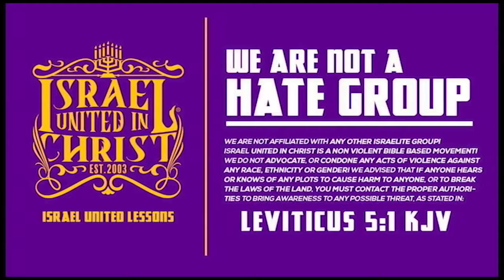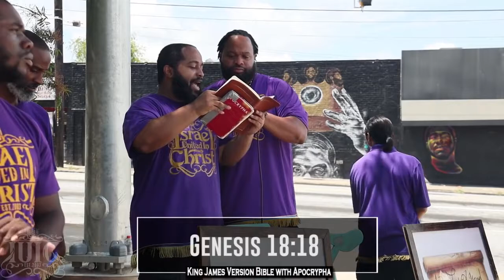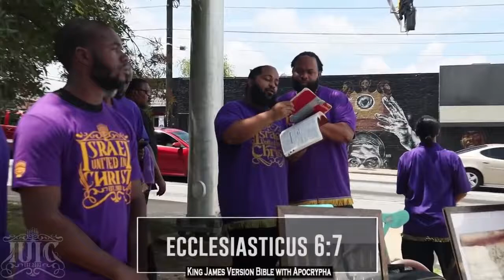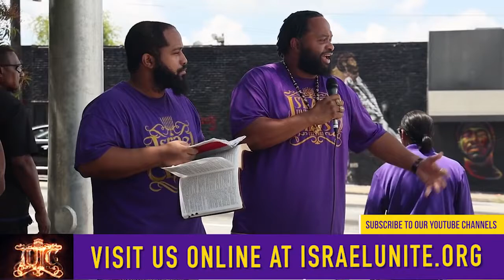IUIC | Can I Just Learn Online So I Can Hide My Sins